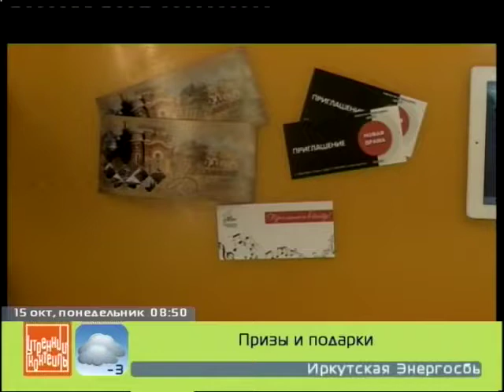Награждение победителей 15 октября